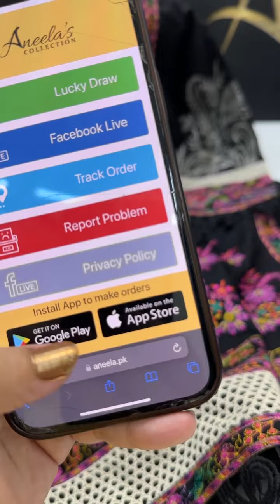18 November 2023